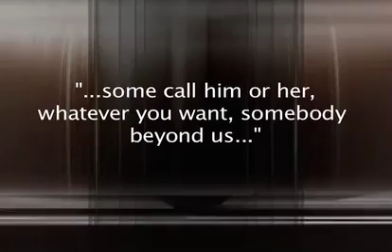What is he thinking?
In the rush to be well-liked, is Archbishop Timothy Dolan being too loose with his language?